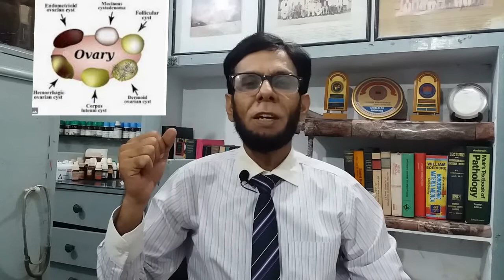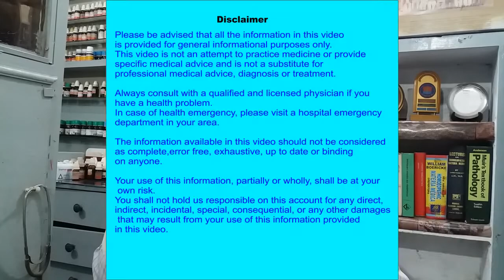ovary cyst ki homeopathic medicine | ovarian cyst treatment Homeopathy in urdu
Video is about Ovary Cyst Ovarian cyst homeopathic treatment in Urdu. Ovary cyst ka ilaj .Ovary ma pani ki theli ka ilaj. By Senior Dr Naseem Iqbal. Ex Lecturer of homeopathy. Online consultation & Courier Facility Available.

What are Ovarian (ovary) cysts. Ovarian Cysts are those fluid filled sacs that are found on the suface or in the ovaries. There are two major types of ovarian cysts. Ovarian cysts in urdu are called pani ki theli.
ovarian cyst ka ilaj in urdu.ovarian cysts treatment homeopathy|ovary cyst ka ilaj
Ovarian cyst treatment homoeopathic in urdu- ovary cyst ka ilaj - Ovarian cyst ka ilaj

Functional Ovarian cysts
Follicular Cysts
Corpus luteum cysts
Pathelogical cysts
Dermoid cysts
Endometrioma or Choclate cysts
There is an effective cure of ovarian cysts in homeopathy.

Best Ovarian cyst treatment in Pakistan

Symptoms of Ovarian cysts
Leading symptom is pain in the pelvic area
Irregular periods
Spotting bleeding between periods.
Difficulty in passing urine
Weight gain

Causes of Ovary, Ovarian cysts.
Pregnancy
Poly cystic ovary disease
Endometriosis
Pelvic infection : infection in uterus and fallopian tubes.

Best Homeopathic Medicines  for ovarian cysts
Best homeopathic medicine for right ovarian cyst
Dr Reckeweg Medicine for ovarian cyst
Schwabe Pakistan Ovarian cysts medicine

Dr Naseem Iqbal Ghumman Homeopathy
Lahore Pakistan